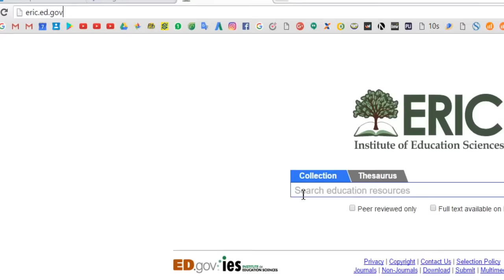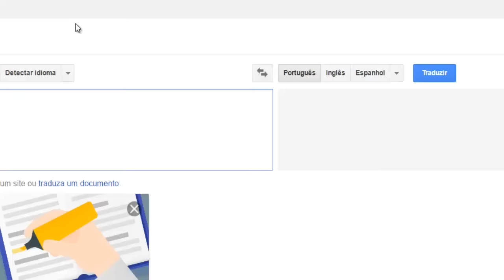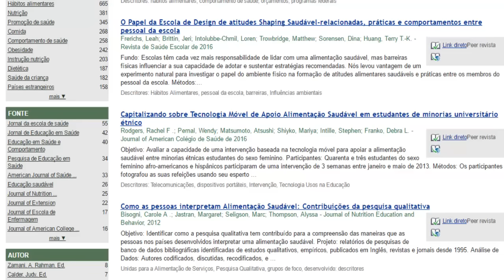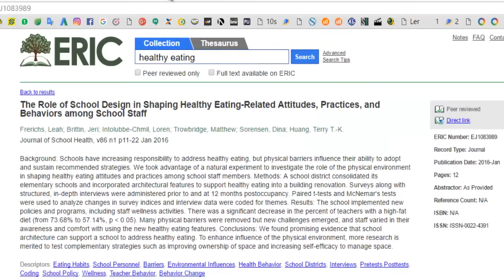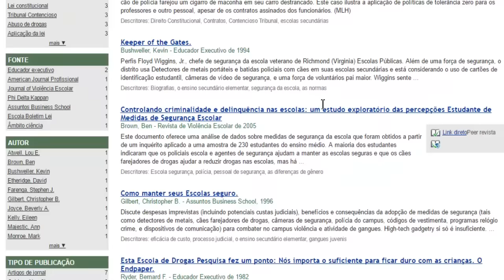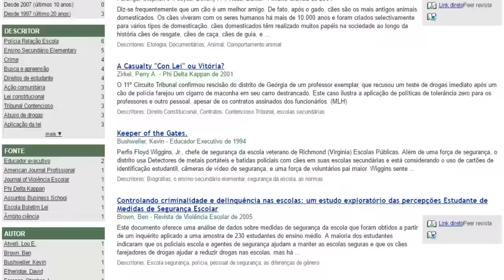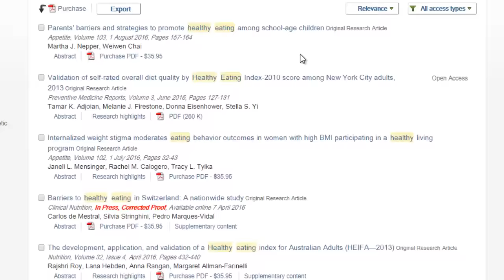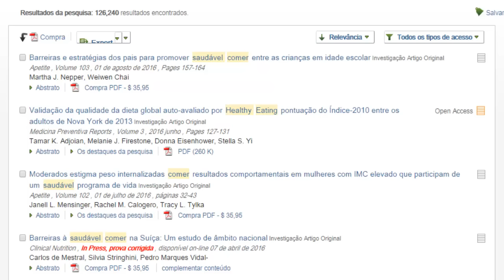IDEIAS PARA TCC - Como Ter Boas Ideias usando BASES AMERICANAS | 15 DE 30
Acenda a lâmpada mágica na sua cuca e saia com algumas ideias para TCC

PEGANDO IDEIAS PARA TCC DAS BASES AMERICANAS

A essa altura do campeonato você ainda não tem uma ideia para seu TCC ?

Existem várias formas de ter ideias e a dica de hoje contempla uma delas. Se você já teve ideia, então assista só se for muito curioso mesmo, porque nem precisa. kkkk

COMO O ERIC PODE SALVAR SEU TCC ?

Mas prof. Douglas...eu não vi os videos anteriores?

Toda iniciativa depende de apoio, um comentário seu vai apoiar e muito outros projetos como esse. Mova-se.

Entendo que esteja muito ocupado, faz assim. Basta parar e comentar, e pronto, é rapidinho!

Te vejo lá no vídeo!

Bons estudos!
Douglas Tybel

Estamos próximos da entrega do TCC e você mais do que ninguém sabe o que está passando, com provas, eventos, TCC etc...Conciliar tudo isso está sendo muito doloroso.

Por isso resolvi fazer um compromisso com você.
Durante 30 dias postarei um vídeo por dia com dicas para te ajudar nessa etapa.

E o melhor...vou responder sua pergunta. Isso mesmo, basta deixar um comentário no vídeo e logo você obterá sua resposta, pois eu responderei aos comentários do vídeo do dia. Para isso é bom ficar antenado.

Todos os dias as 07hs da manhã realizarei a postagem e aguardarei seu comentário para responder.
Você tem quase o dia todo para participar, pois ficarei até 23hs aguardando por sua duvida.